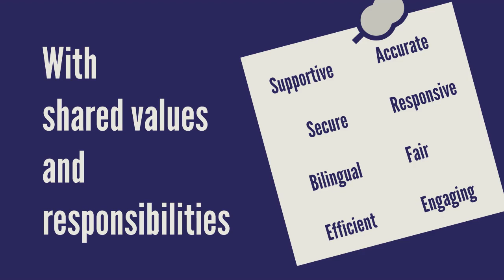Welsh Revenue Authority publishes Our Charter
Historic changes to the way we pay certain taxes come into effect on 1 April (2018), with the introduction of the first home-grown taxes in Wales in 800 years. To mark the changes, the Welsh Revenue Authority (WRA) - a new tax authority for Wales - has today (29 March 2018) published Our Charter, setting out how it will look to share values and behaviours with taxpayers, representative bodies, partner organisations and the Welsh public to help deliver a fair tax system for Wales.